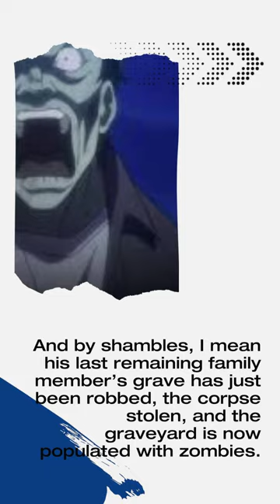Pandemora Anime Reviews: Hitori no Shita- The Outcast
Welcome back to the Pandamora!

A collection of Bite-sized anime reviews to help you pick your next binge!
Today we do a brief review of Hitori no Shita- The Outcast!